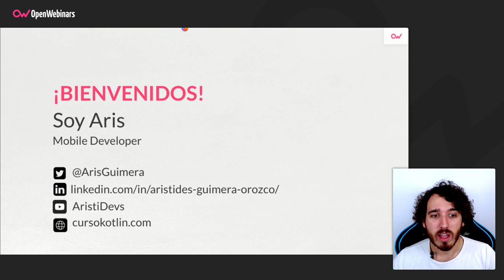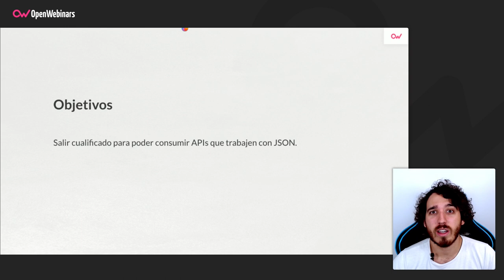Laboratorio Consumo de APIs con Retrofit y Kotlin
En este laboratorio te mostramos cómo consumir APIs utilizando Retrofit2 en Kotlin para que aprendas cómo realizar este proceso de una forma práctica, lo que te permitirá entender más fácilmente el mismo.

¿Qué vas a aprender en este laboratorio?

- Qué son las APIS.
- Configurar una app para trabajar con peticiones REST.
- Recuperando APIS Get.
- Enviando valores a APIS POST.
- Recuperar información y parsearla.

Comienza el laboratorio Consumo de APIs con Retrofit y Kotlin ahora